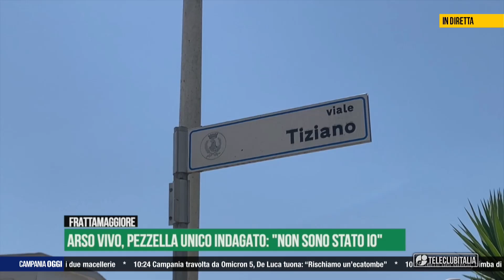5 LUGLIO 2022 - Estate, cresce il numero di animali abbandonati. Frattamaggiore: parla il sindaco